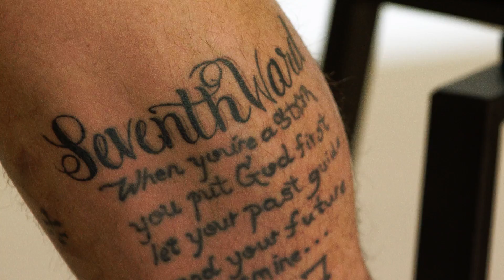Tyrann Mathieu Breaks Down His Tattoos | GQ Sports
Kansas City Chiefs safety Tyrann Mathieu went to an all boys private school, so he always had to hide his tattoo or else be expelled. From his Jay-Z inspired arm tattoo to the Zeus, Muhammad Ali, Bruce Lee and Malcolm X ones on his leg, the star athlete breaks down all of his ink.